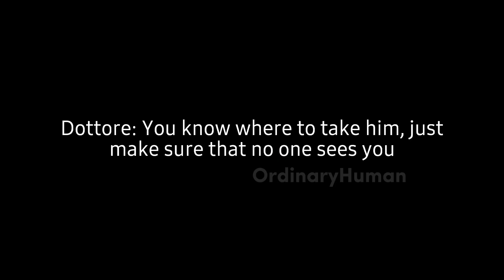Good or Bad? |Genshin Impact×GC| [Part 4] |OrdinaryHuman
Will Childe be controlled too?
Or will he be able to resist whatever they will do to him?